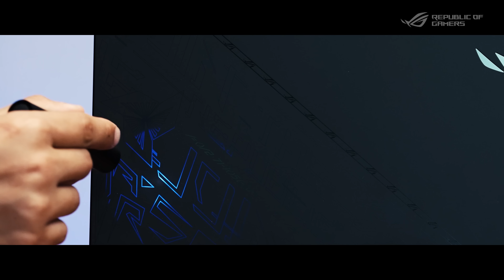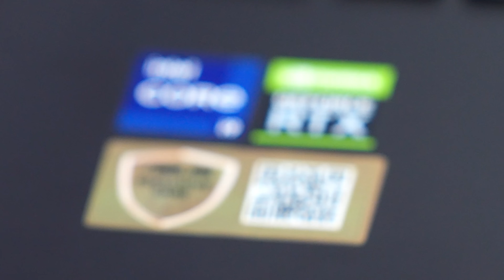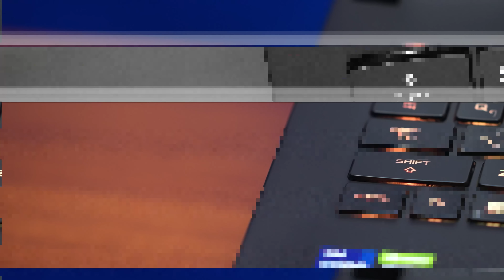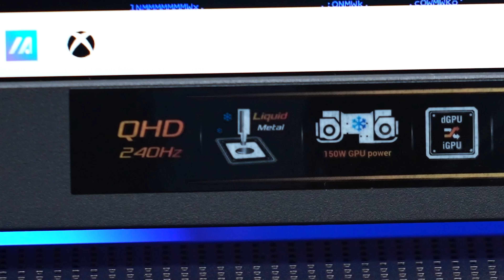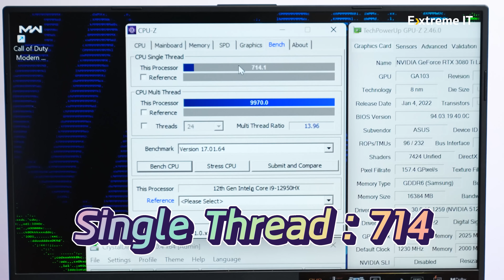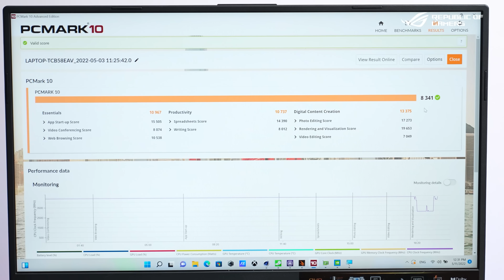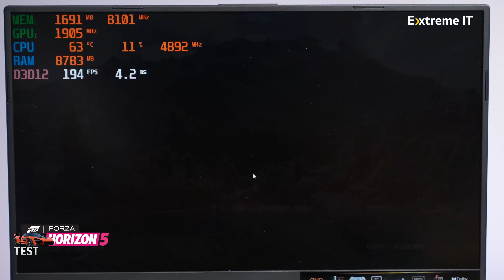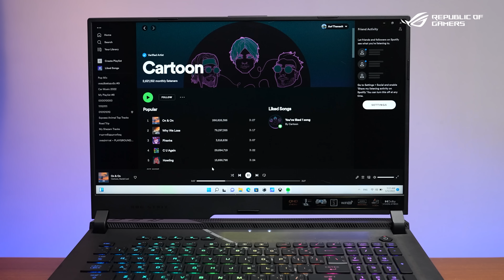รีวิว ROG STRIX SCAR 17 SE ทรงพลัง i9-12950HX + RTX 3080Ti ไร้คู่เทียบ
สเปค
ROG STRIX SCAR 17 SE: G743CX-LL058W

CPU : Intel® Core i9 12950HX
Graphics : NVIDIA GeForce RTX 3080Ti 16GB GDDR6  TGP 175W
Display : 17.3 นิ้ว WQHD (2560 x 1440) 16:9 240Hz 3ms, IPS Adaptive-Sync, HDR
Memory : 32GB DDR5 (16GB*2 DDR5-4800 SO-DIMM, Max 64 GB)
Storage : 1TB M.2 NVMe™ PCIe® 4.0
Wi-Fi 6E (802.11ax)+Bluetooth 5.2 (Dual band) 2*2
OS: Windows 11 Home
Battery: 90Whr Support PD Charge (Type-C)

ขอขอบคุณ ASUS Thailand